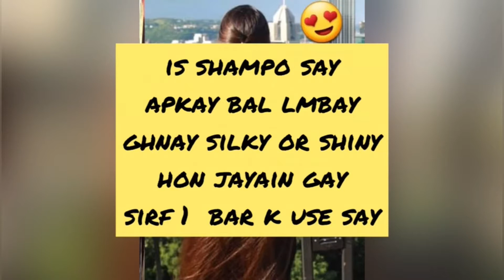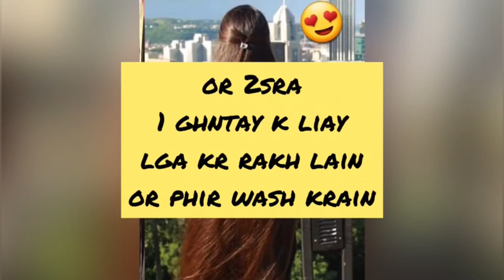SECRET SHAMPOO BY Mah & Ham’s Channel || (amla, reetha and sikakai) DIY remedy